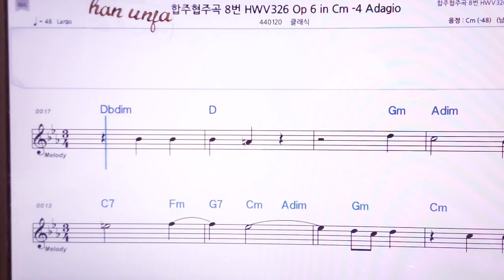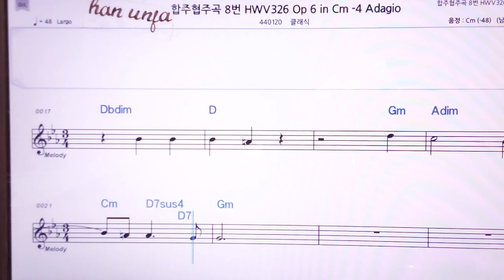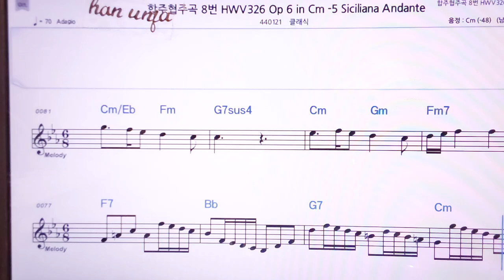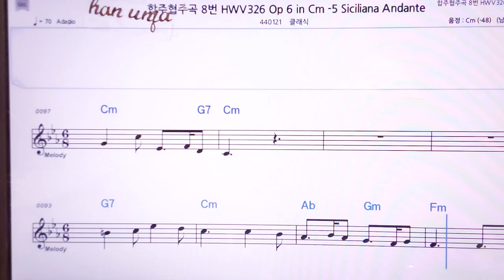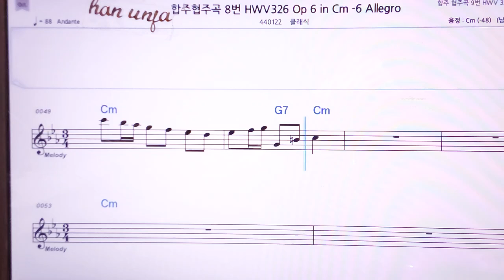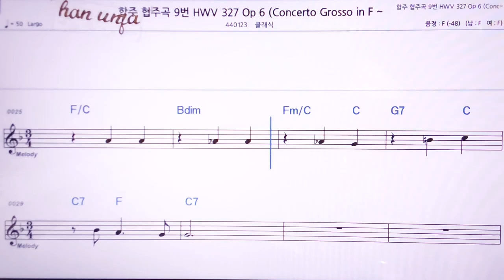💖 합주협주곡 8번 -327-6/클래식 👍MR,노래방, 악보, 코드,Karaoke With Sheet Music